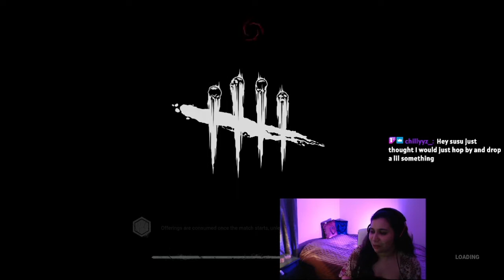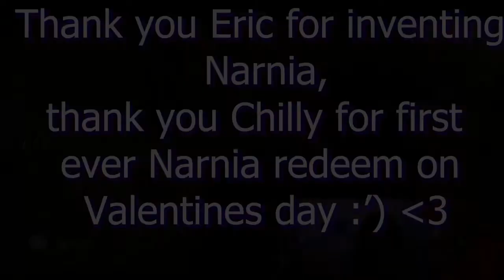Going to Narnia in Dead by daylight (first ever redeem)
Thank you Chilly I can finally hang out with Asgard :')

Thank you all for your support so far!
it means the most to me :3